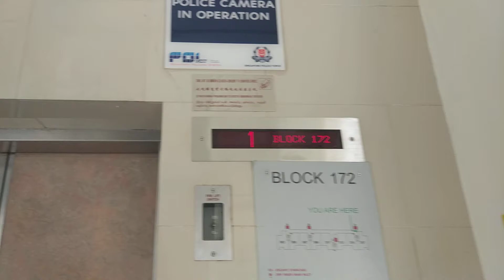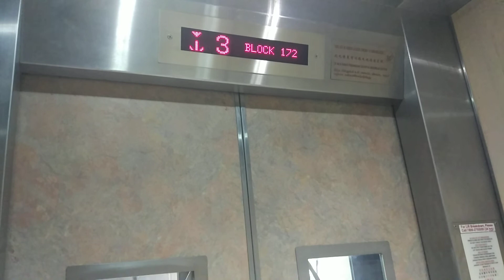Block 172 Woodlands Fujitec Elevator Lift D